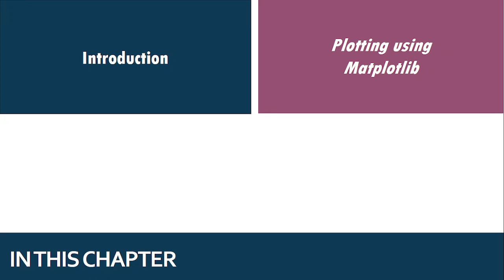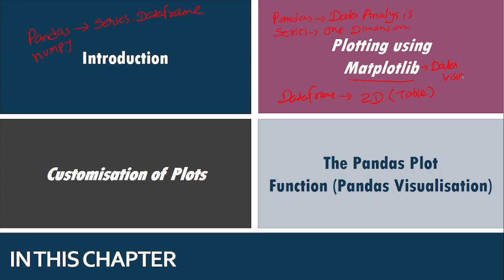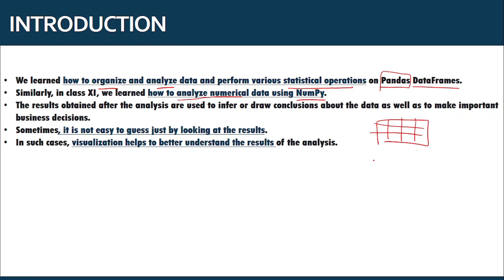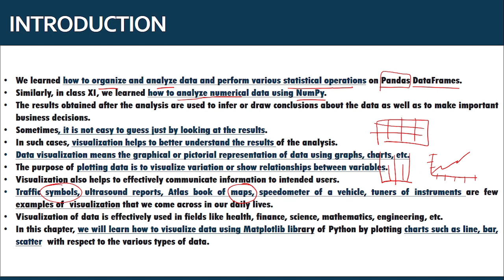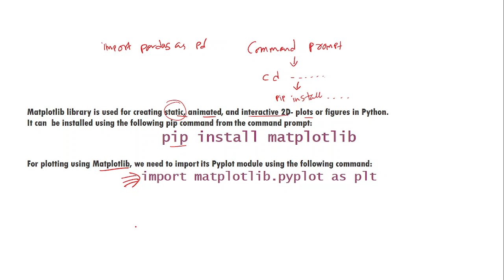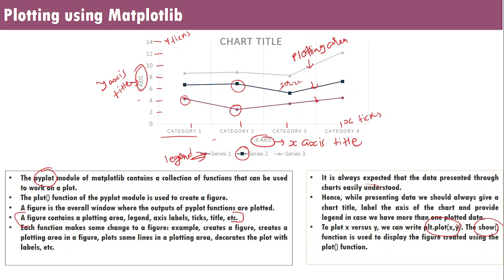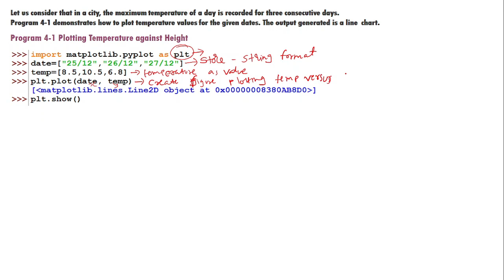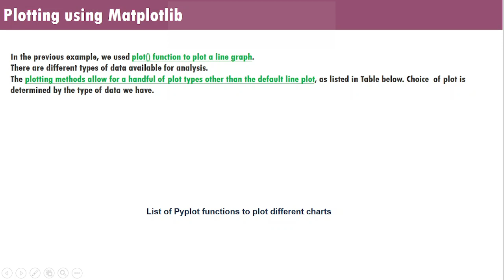CLASS 12 INFORMATICS PRACTICES | CHAPTER-4 | Plotting Data using Matplotlib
In This Video TUTORIAL We Learn,
Chapter 4 : Plotting Data using Matplotlib
Topics Covered in This chapter : Chapter overview, introduction, Plotting using Matplotlib